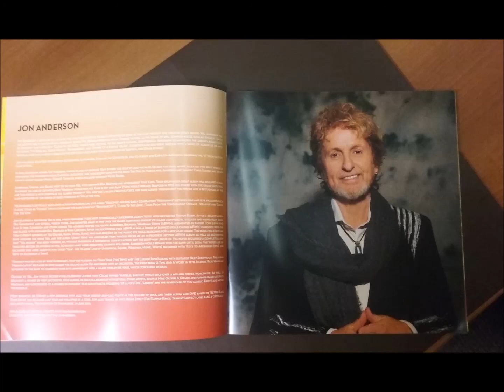Yes Live: 4/17/91 - Worcester - Shock To The System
Yes Live
--Date: 4/17/91
--Location: Worcester
--Song: Shock To The System